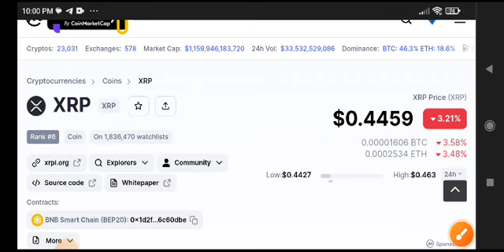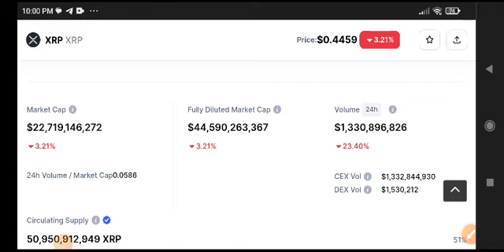XRP News Today! XRP Price Prediction